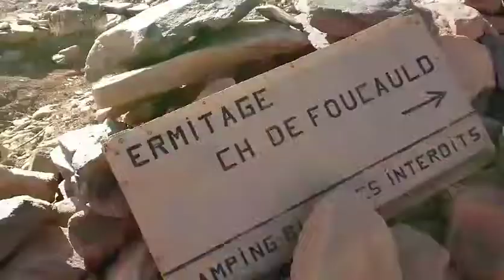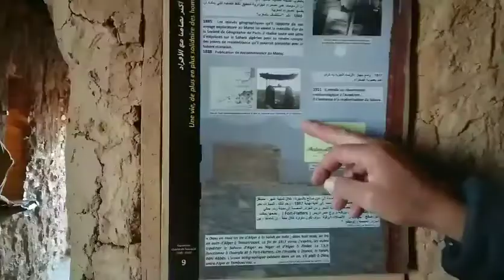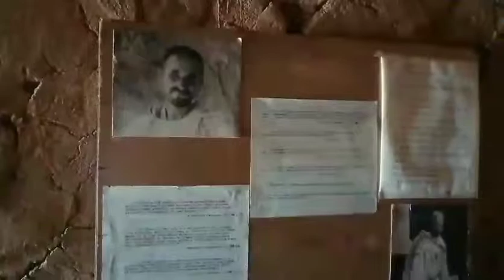الجزء الثالث تمنراست أسكرام ولقائي مع راهب الكنيسة CH. DEFOUCAULD 😱 غروب شمس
Algérie